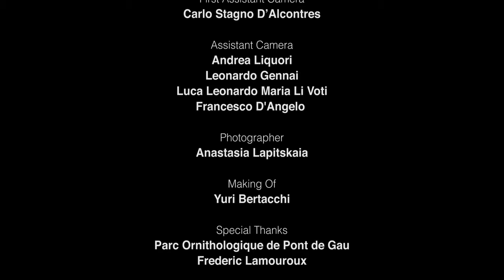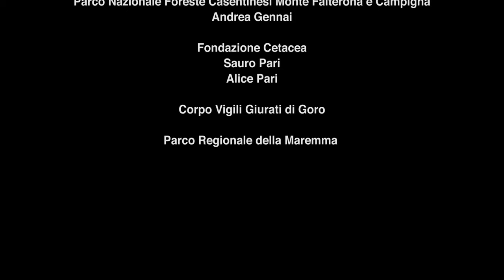‘Soul of Light’ shot on BURANO by Paolo Sodi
Discover ‘Soul of Light’, the first reel shot on new CineAlta BURANO by Paolo Sodi.

Versatile, lightweight and compact, BURANO is an all-new full frame 8K cinema camera with 16 stops of dynamic range, in-body stabilisation and an electronic variable ND filter supporting Auto Focus functionality. Combining the reknown dual base ISO with stunning colour reproduction even in low light, BURANO is ideal from independent filmmakers to large productions, from documentary, music videos, drama production and more.
Discover BURANO: pro.sony/burano

When Italian cinematographer and Sony Ambassador Paolo Sodi was asked if he would like to test Sony’s new BURANO camera, he chose to shoot a range of different animals in very different settings. He particularly wanted to discover how the camera would respond to light. From this came the concept of his film Soul of Light, an exploration of wildlife and light.
The film follows four different types of animals in three countries. Turtles and wild horses In Italy, flamingos in France and deer in the UK. Paolo found BURANO particularly well suited to documentary style shooting as it was light and comfortable to use. “You can use it handheld or by shoulder,” he says, “all without a rig.”